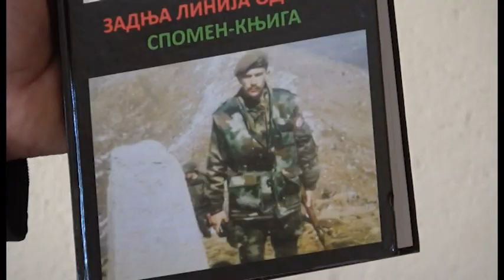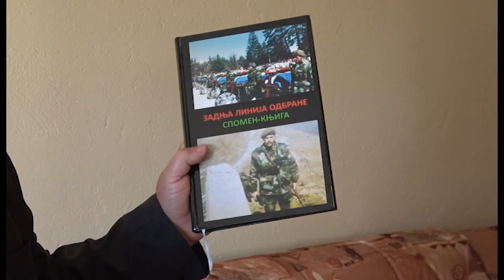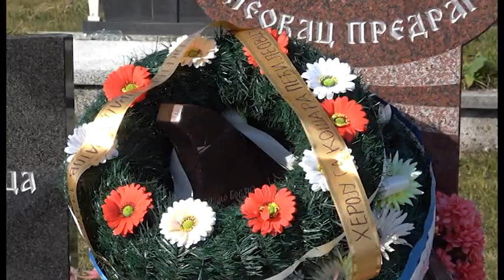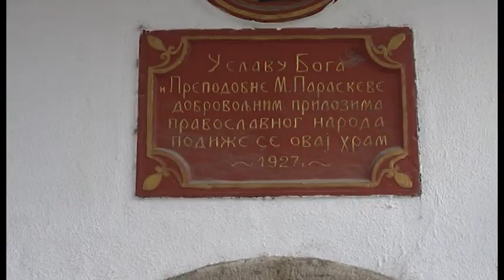ПЉЕВАЉСКА СЦЕНА 2021 10 23